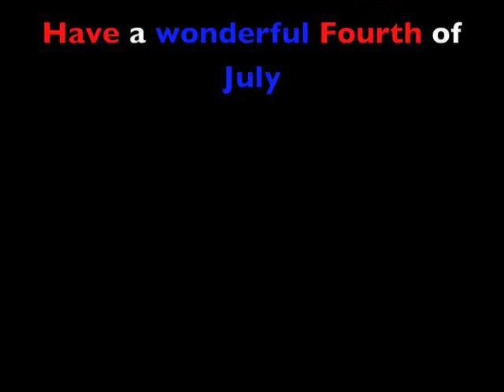random fact #20 Good old Uncle Sam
This one is who the original Uncle Sam. Have a wonderful fourth of July. What better way to celebrate your independence then to blow up a part of it.